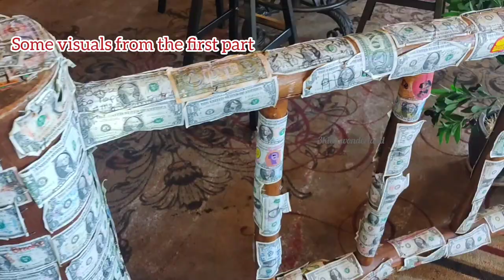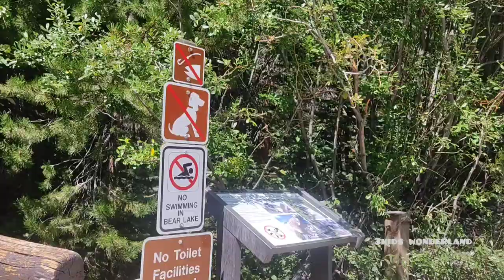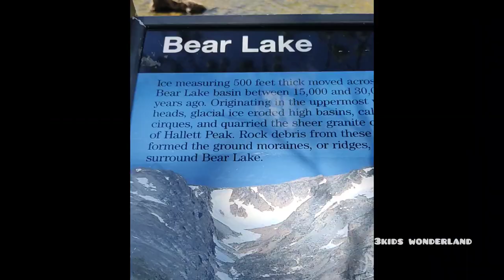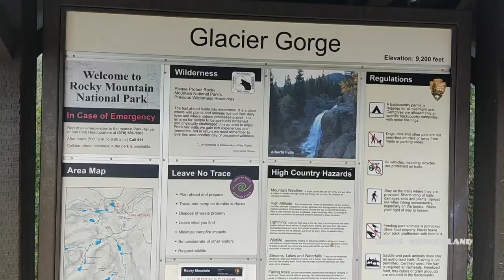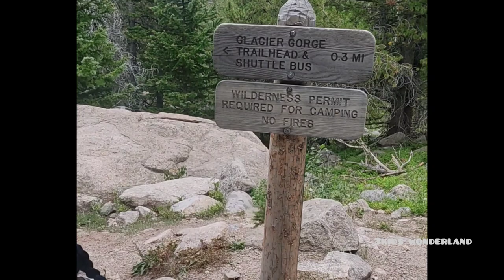Rocky mountain national Park/Things to do in#Estes park#bearlake#colorado@3kidswonderland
bear Lake Colorado
Estes park
Estes park and rocky mountain national Park
Estes park Colorado
best things to do in Estes park
best things to do in rocky mountain national park Colorado

Rocky Mountain National Park in northern Colorado spans the Continental Divide and encompasses protected mountains, forests and alpine tundra. It's known for the Trail Ridge Road and the Old Fall River Road, drives that pass aspen trees and rivers. The Keyhole Route, a climb crossing vertical rock faces, leads up Longs Peak, the park’s tallest mountain. A trail surrounding Bear Lake offers views of the peaks.

Rocky Mountain National Park is one of our nation's most spectacular national parks with 415sq. miles of dramatic beauty, high rugged mountains, sparkling lakes, 350 miles of hiking trails, and abundant wildlife. While here you can enjoy quiet walks, exhilarating hikes, gorgeous sunrises and sunsets, wildlife watching, scenic drives, horesback rides, rock climbing, photography, backpacking, and so much more. You are also likely to meet some of the locals: elk, bighorn sheep, moose, marmots, pika, and many other wild creatures that call this park home.

vacation travel guide,places to visit,vacation package,vacation,things to do,travel colorado,colorado,usa travel,hiking trails rockymountain,colorado vacation,travel to\nrocky mountains# national park,rocky mountains vacation,things to do in colorado,things to do\nin rocky mountains,where to go rocky mountains